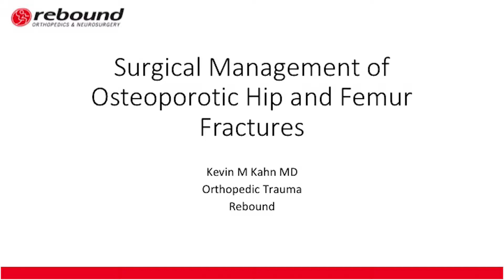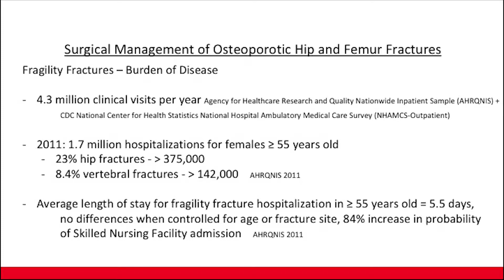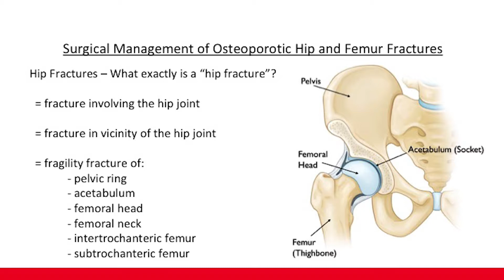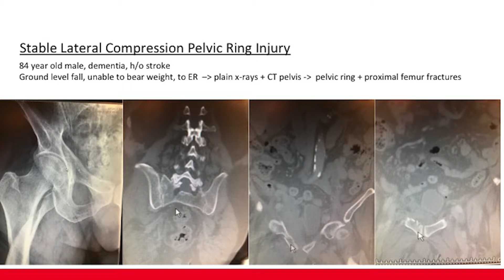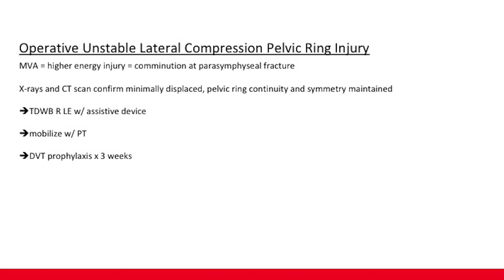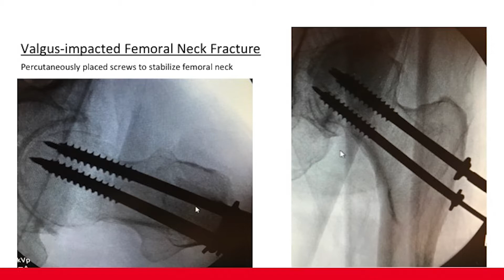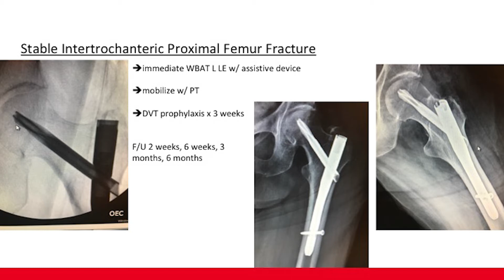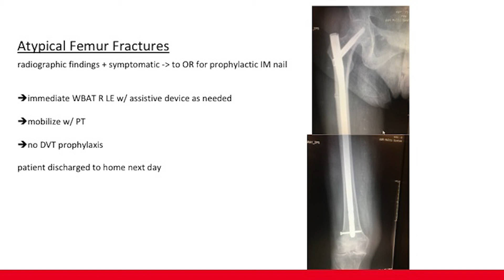Dr. Kevin Kahn_ Surgical Management of Osteoporotic Hip and Femur Fractures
Rebound Symposium 2019